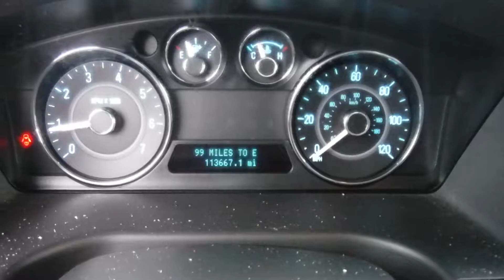S0107B 2011 Ford Flex